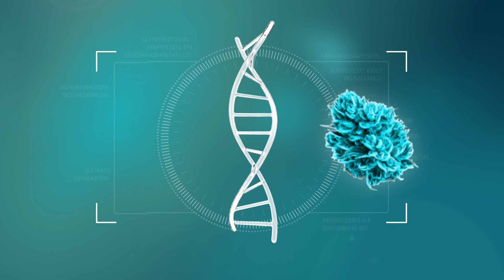California Orange - StrainView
California Orange wurde von Dutch Passion durch eine unbekannte Indica-Sorte und eine unbekannte Sativa-Sorte gekreuzt. Anwender beschreiben das Aroma von California Orange als Zitrus-lastig mit Noten von Orange, Mandarine, Zitrone und Erde.

Konsumenten beschreiben den Effekt als Gefühl von Glück, Euphorie, Kreativität, Vitalität und Fokussierung.

00:00 - Intro
00:05 - Generelle Infos
00:20 - Terpenprofil
00:27 - Potentielle Anwendung
00:33 - Erfahrungsberichte
00:42 - Übersicht
00:47 - Playlists